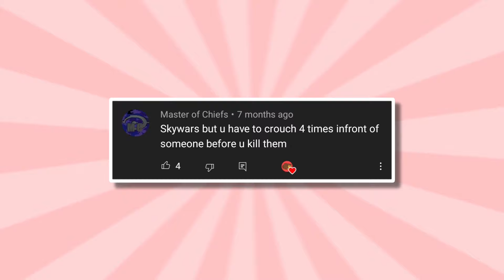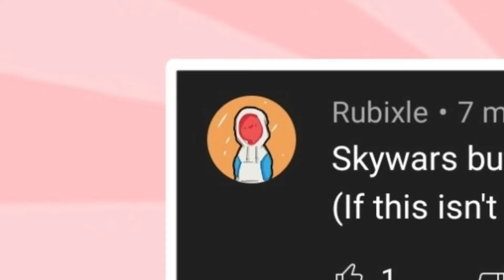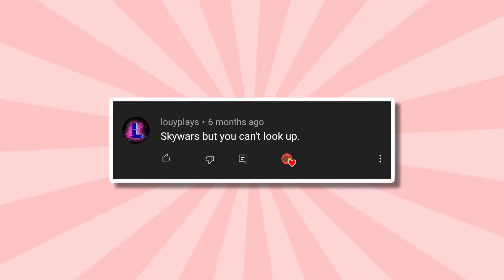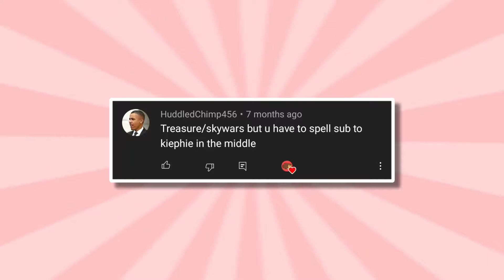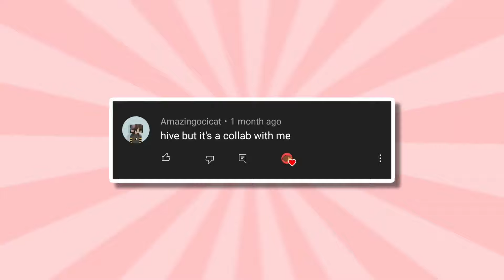EPIC HIVE CHALLENGES 2 (very cool)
In this video, I did your EPIC Hive Challenges... 8 months late... I'm very sorry :(

❓・Faqs!
Platform ➥ Xbox One S
Recording ➥ Elgato HD60 Capture Card w/ OBS
Editing ➥ Capcut & Kinemaster
Thumbnail ➥ PS Touch & PixelLab
Sensitivity ➥ 20 (DPI: 800)
FOV ➥ 90